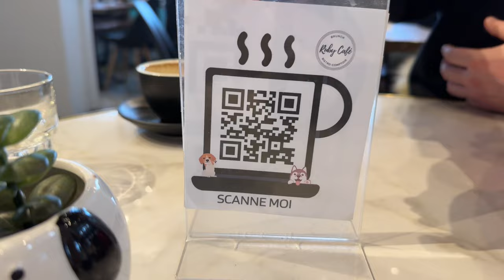Cedric And Maya Go to A Dog Cafe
Brossard QC
J4Z 3R6
CANADA